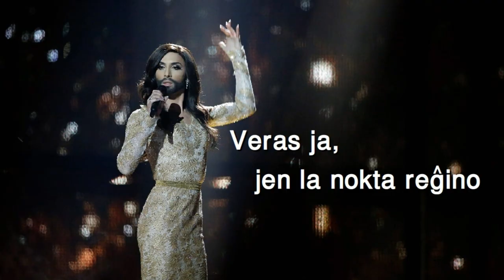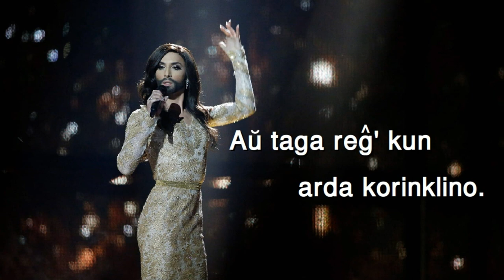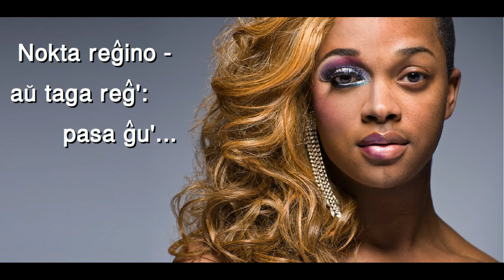Drag Queen - KORE - Esperanto music